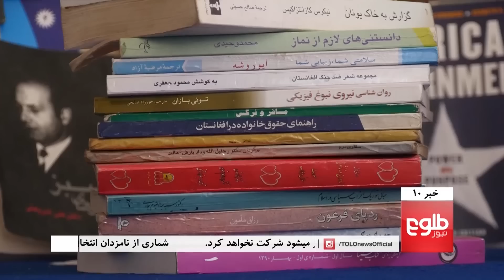TOLOnews 10pm News 22 August 2018 / طلوع‌نیوز، خبر ساعت ده، ۳۱ اسد ۱۳۹۷